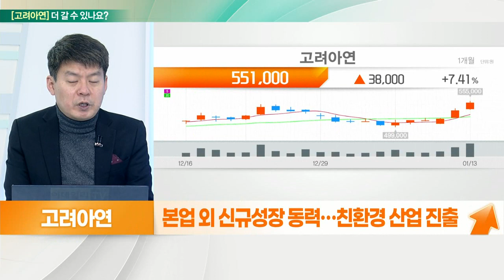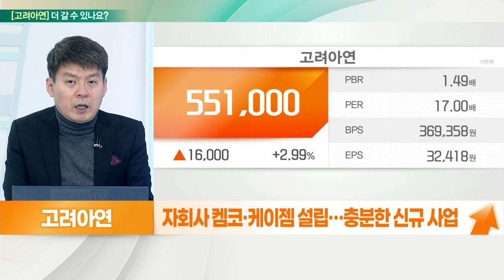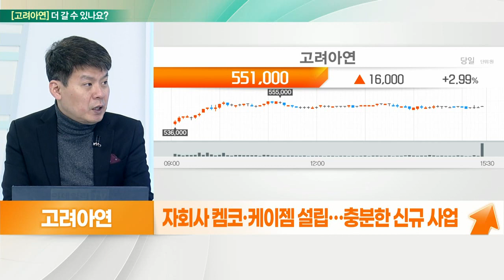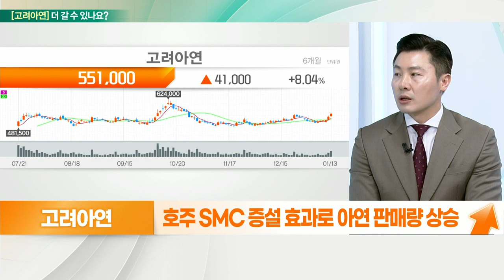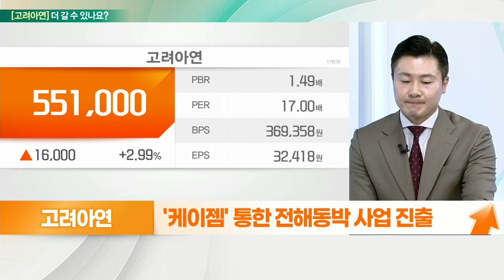고려아연... 2차전지 신규사업 기대, 유럽과 중국 전력난 수혜_기대해도 괜찮아 (20220114)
고려아연 더 간다
- 유럽과 중국 전력난 수혜
- 에너지 가격 급등… 제련소들 공급 축소
- 아연 가격, 점차 안정화 가능성↑
- 귀금속 가격, 금리 상승 시 상승 예상
- 호주 SMC 증설 효과로 아연 판매량 상승
- 4Q 아연 가격 강세로 양호한 실적 전망
- 2차전지 소재 신사업 관련 기대감
- ‘케이젬‘ 통한 전해 동박 사업 진출
- 인니 보크사이트 수출 중단 예고
- 알루미늄 추가 상승 우려

# 고려아연 더 간다
- 2차전지 신규 사업 기대
- 인플레이션 수혜, 원자재 가격 상승 전이 가능
- 본업 외 신규성장 동력… 친환경 산업 진출
- 원자재 가격 상승… 제품 가격 반영
- 자회사 켐코·케이젬 설립… 충분한 신규 사업